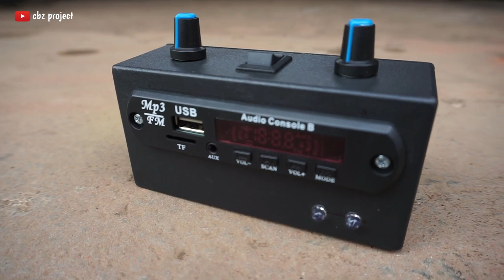DIY: Bluetooth Amplifier - How To Make Bluetooth Amplifier at Home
Hello friends, in this video I made a 12 volt Bluetooth amplifier with 2x15 watt output.
Please watch the video until it runs out

Components:
1. Plastic box
2. TDA7297 amplifier kit
3. Bluetooth module
4. Potentiometer (20K × 2) and knob
5. Switch on/off
6. DC socket
7. 12V DC adapter
8. LED (blue x 2)
9. Resistor (220 ohm x 2)

Thank you friends who have supported this channel, hopefully in the future it can be even more advanced.